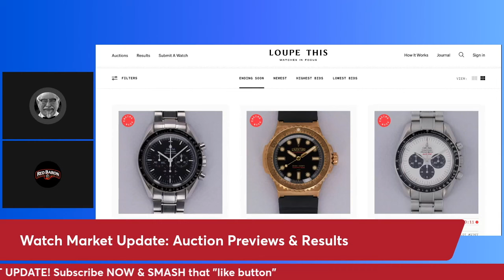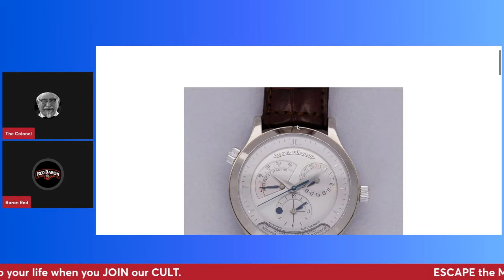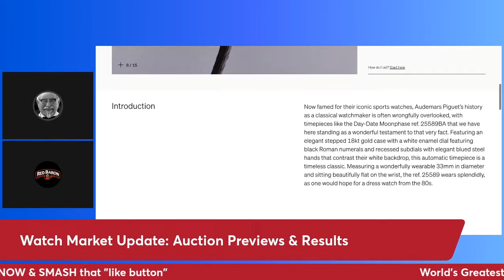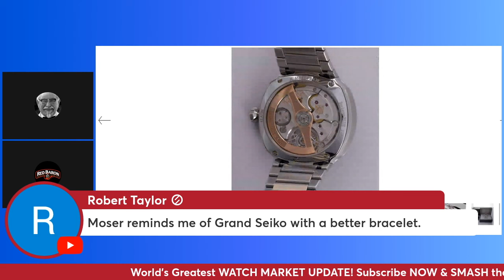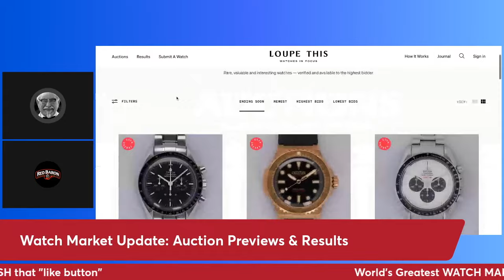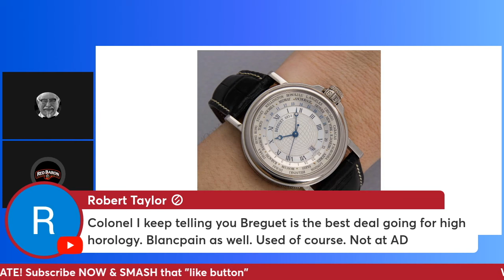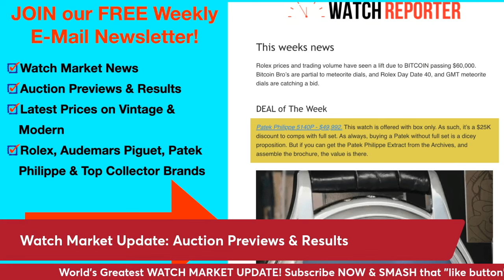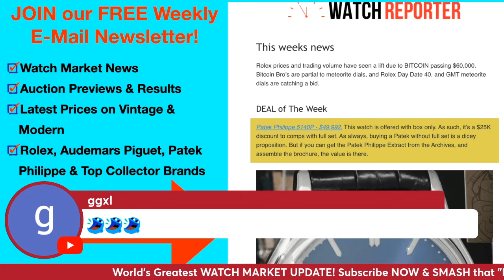Watch Market AUCTION Preview & Latest PRICES: Patek, Rolex, Vacheron, Omega, Audemars Piguet, Moser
Upcoming auction previews, include rare Japan edition Patek Philippe Aquanaut blue dial and more. Get my FREE Newsletter for watch market news & deals
We analyze the current auctions at LoupeThis.com featuring Patek Philippe, Rolex, Moser, Audemars Piguet, Moser, Cartier and Ressence and more. Modern & Vintage Auction Previews & Results